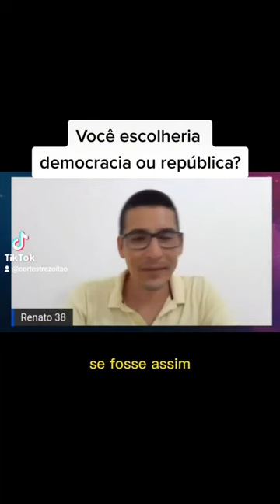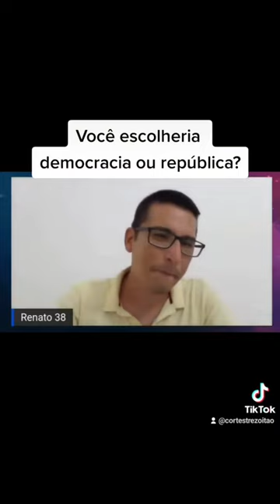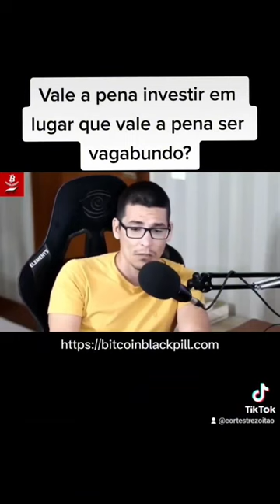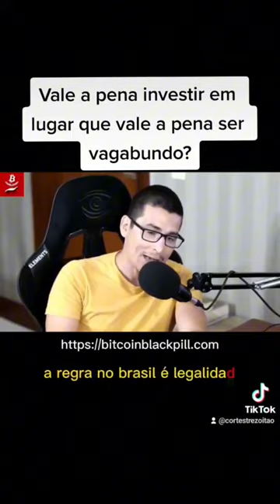MELHORES SHORTS TREZOITÃO - ELEIÇÕES - #10